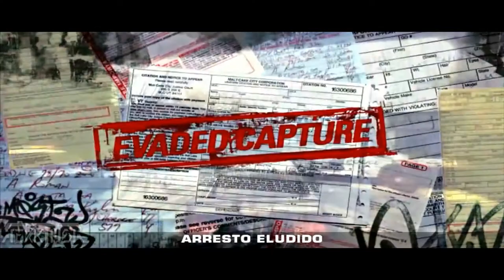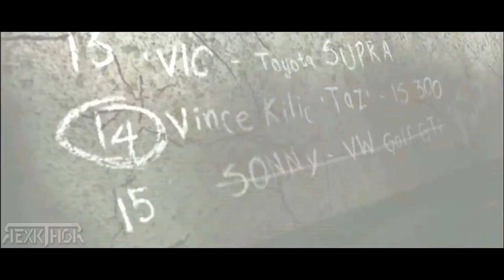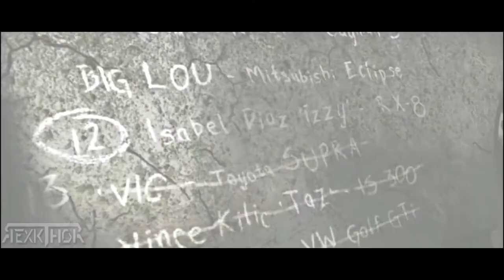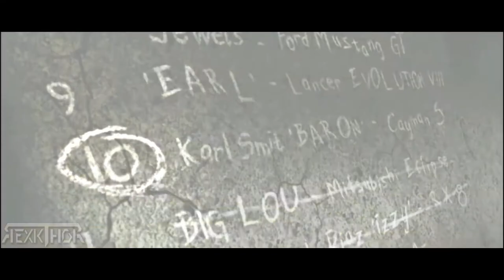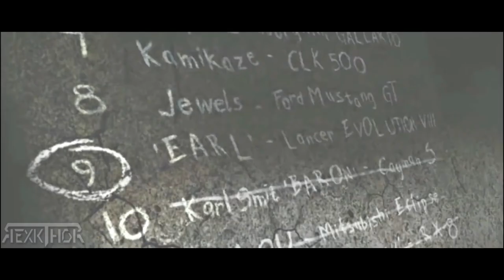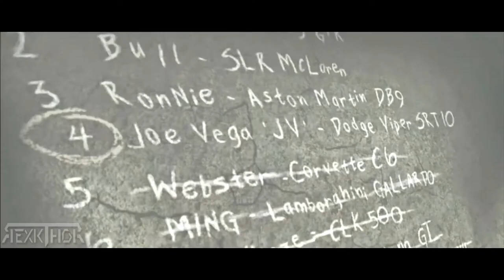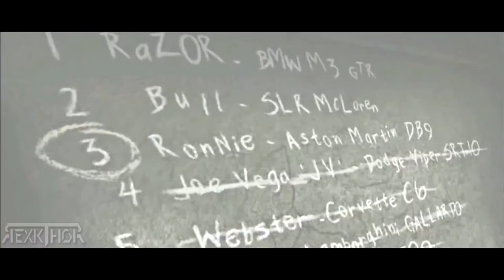Need for Speed: Most Wanted - La película completa en Español en 1080p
Need for Speed: Most Wanted es un videojuego multiplataforma de carreras, desarrollado por EA Canada (EA Black Box) y distribuido por Electronic Arts. El juego fue lanzado el 15 de Noviembre del 2005 en Estado Unidos y es la novena entrega de la saga Need for Speed. El juego reintroduce persecuciones policiacas hacia un juego orientado a las carreras ilegales, con ciertas (pero no todas) opciones de personalización de la serie de Need for Speed: Underground. El juego es seguido por Need for Speed: Carbono, el cual sirve como secuela de Most Wanted.
Need for Speed: Most Wanted ha sido lanzado para Windows, PlayStation 2, Game Boy Advance, Nintendo GameCube, Xbox, Xbox 360, Nintendo DS y Telefonía móvil. Otra versión del Most Wanted, llamada Need for Speed: Most Wanted: 5-1-0 ha sido lanzada para la PlayStation Portable.

➜ RexkThor